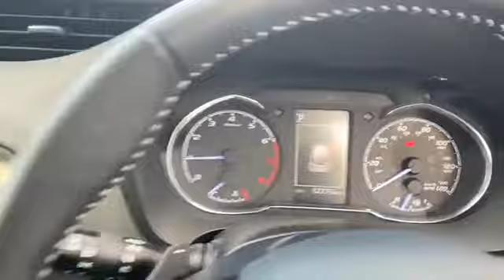BL17PZF for sale with Brindley Hyundai Wolverhampton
For sale BL17PZF from Brindley Hyundai Wolverhampton. Don't miss out on your next used car come down and test drive it today!